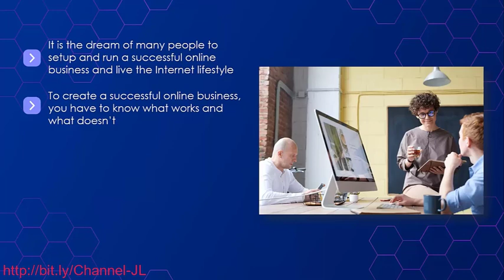01 Introduction - 6 Figure Business Video Course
10   Best Practices For Your 6 Figure Online Business - 6 Figure Business Video Course
Are You Ready To Run A 6 Figure Business?  It’s About Time For You To Start An Online Business In 30 Days Or Less!  It costs a lot less to start an online business.  You can start your online business from home.  You just need a computer or mobile device and a connection to the Internet.  But most people that start online businesses fail.

To create a successful online business, you have to know what works and what doesn’t.  It is much tougher to start and maintain a successful online business than most people think.  Here’s where my advice for you comes in.  I'll show you the right way to get started and how to position your online business for success!  To make it easy, I have developed a high-quality video training course so that you can get started, today!